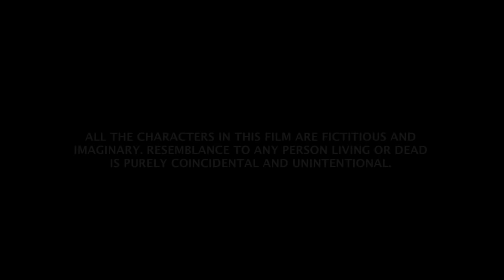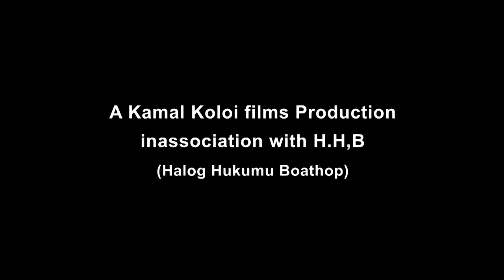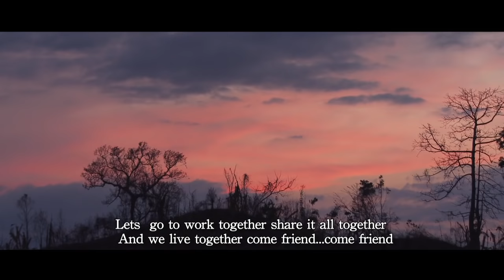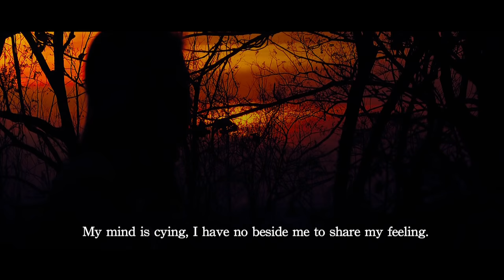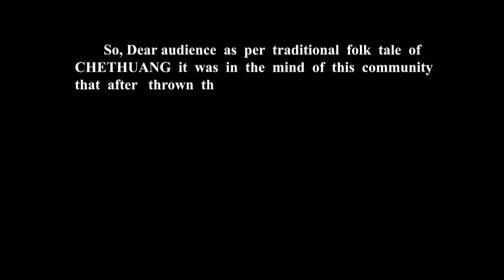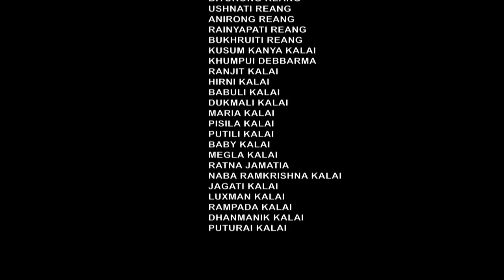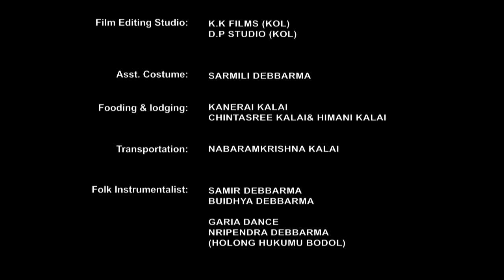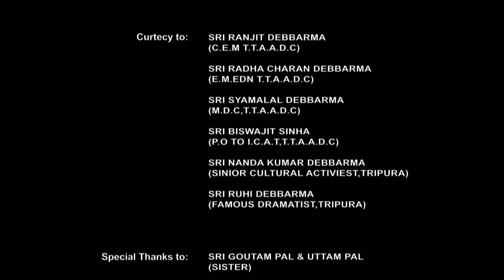KOKBOROK FEATURE FILM "CHETHUANG FILM"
T.T.A.A.D.C (Tripura Tribal Arias Autonomous District Council) Presents a New kokborok Feature Film "CHETHUANG" a Popular traditional folk tale of Tripuri People of Tripura. Produced and Directed By Kamal Kalai.